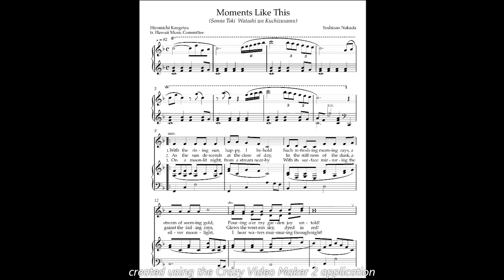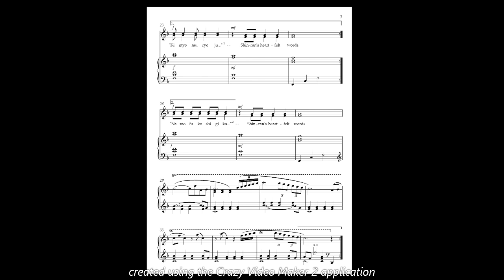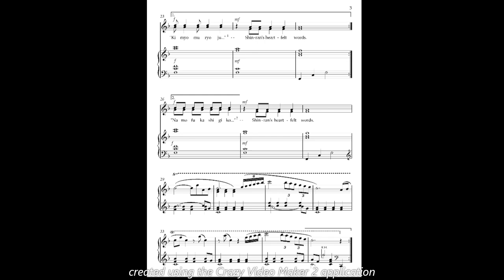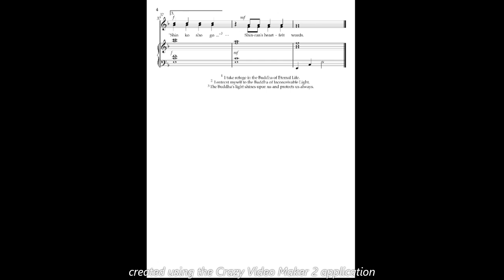Moments Like This SATB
The Combined recording of all vocal parts for "Moments Like This"